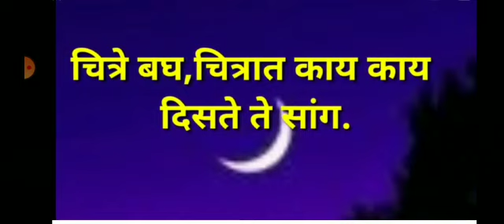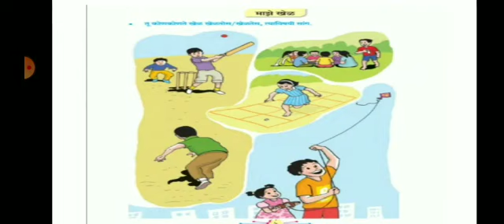इयत्ता २ री मराठी चित्रवाचन ( राजश्री ताई )